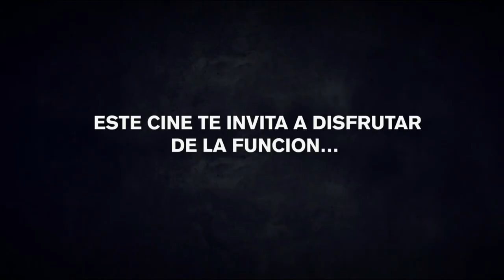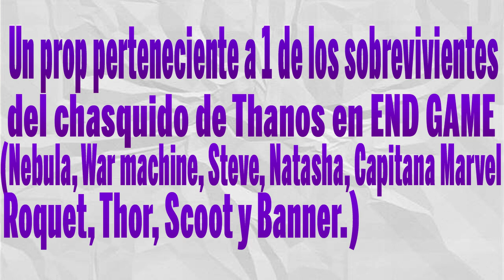😱Los Diyvengers 2 |🔥El inicio (Que COMIENZE la COMPETENCIA)👌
😵En 2019 CREE una COMPETENCIA de 6 Youtubers de Diy y Prop, ahora llego el momento de la 2DA EDICION!!🔥🔥 Asique que comienze la Competencia:

❤Que es "DIYVENGERS"?
Es una Competencia donde Participan 6 Youtubers dedicados Total o Parcialmente a los Diy/Props/Manualidades, donde año tras año se define quien es el Diyvenger del año haciendo Manualidades donde las personas votan quien es el ganador.

💜Por que 6?
Por los 6 Vengadores Originales

💚Como se puede participar?
Si tienes un Canal de Youtube con +200 Subs y Mayor a 15 Años Puedes Particiar, solo Espera tu Invitacion para el Proximo Año!

💙Cuanto Dura la Competencia?
40 Dias y 40 Noches.

💛Hay algun "PREMIO"?
De momento no, pero quien gana se le envia un Diploma de felicitaciones titulandolo como El Diyvenger del año.